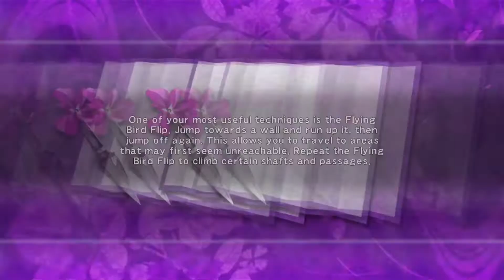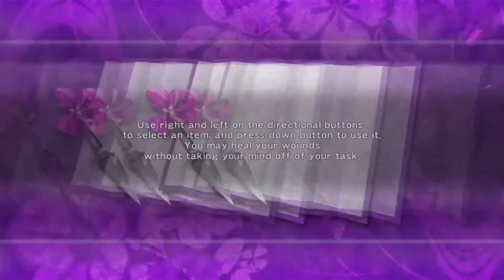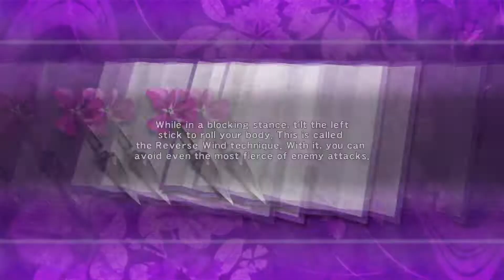[NINJA GAIDEN: Master Collection] NINJA GAIDEN Σ - Part1 the way of the ninja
NINJA GAIDEN Σ /BLACK

its been years since ive played ninja gaiden black and i wanted to
play this as it is the remastered version  and i dont know i just thought it looked cool and wanted to try this out for myself so  i hope u all enjoy

Ninja Gaiden Sigma is the second remake of Ninja Gaiden, and incorporates several features found in Black. Although marketed as the "more complete" version of Ninja Gaiden, Sigma left out most of the bonus features in the previous two versions. It has fewer unlockable costumes, and has eliminated the old SNES and arcade unlockable games. It also cut out the introductory movie concerning the legend of the Dark Dragon Blade and the Dragon Sword, and the option to play CG cut scenes outside of Story Mode. As a re-release, Sigma is available on the Nintendo Switch, PlayStation 4, Xbox One, and Windows through the "NINJA GAIDEN: Master Collection" since June 10th, 2021.

notifications ) on so u don't miss a video from me .